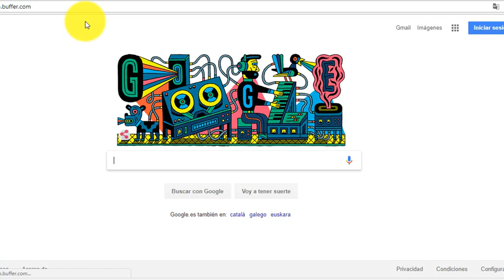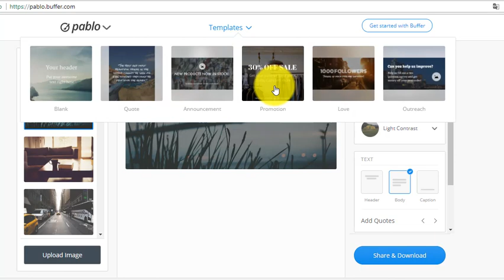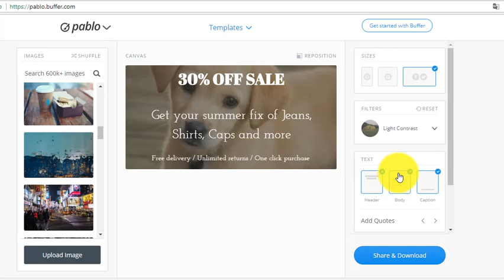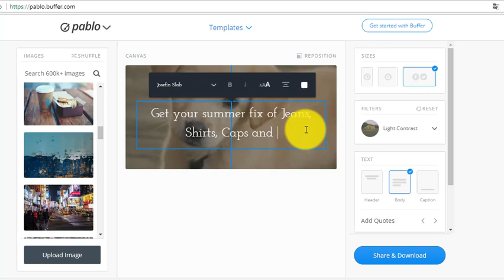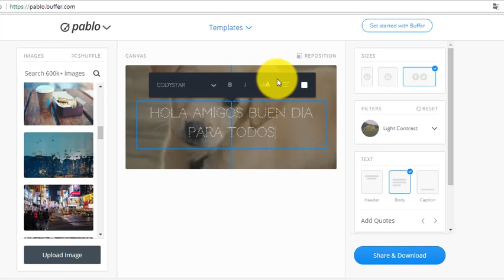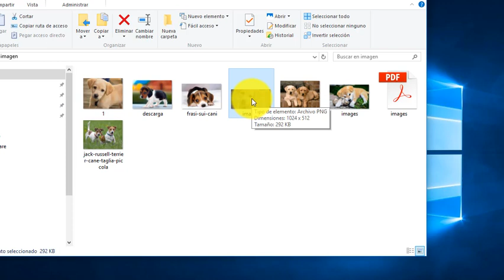Como escribir texto en una imagen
Web permite crear cotizaciones de imagen / banderas sociales efectivas para la publicación en línea, de la manera más simple posible.